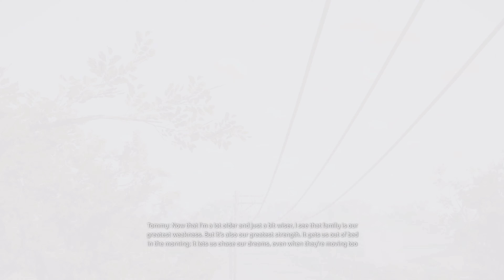Mafia: Definitive Edition - Part 20 - Final Mission